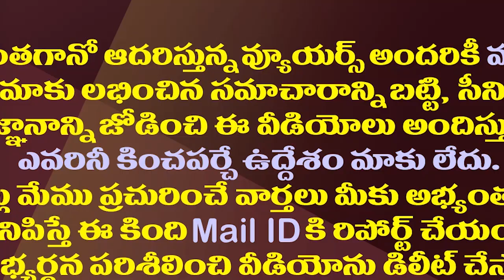కోట్ల సుదీర్ఘ రాజకీయం టీడీపీతోనే ముగిసిపోనుందా?| Will Ex Minister Kotla's Political Career End?